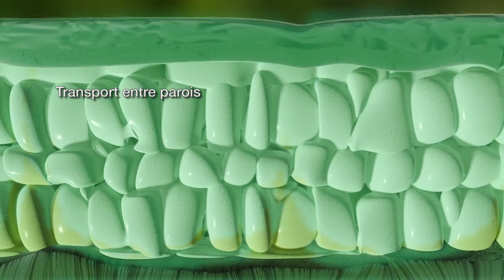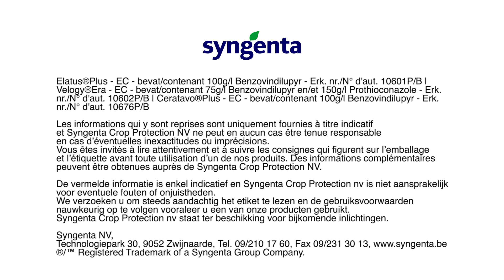Lutte contre les maladies du blé